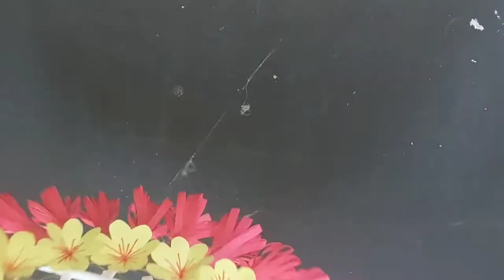19 July 2022